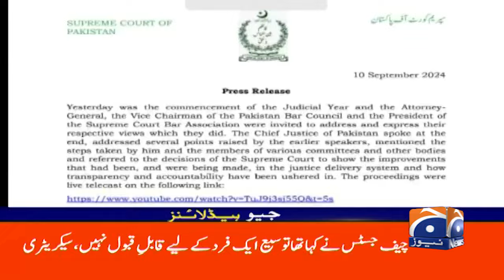Important meeting of Chief Minister Sindh | Geo News 7 AM Headlines | 11th Sep 2024